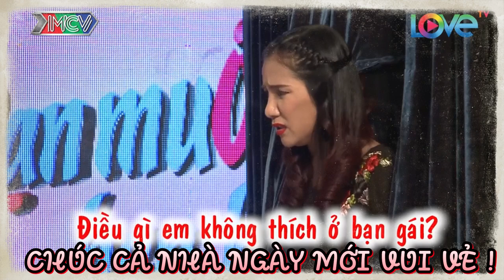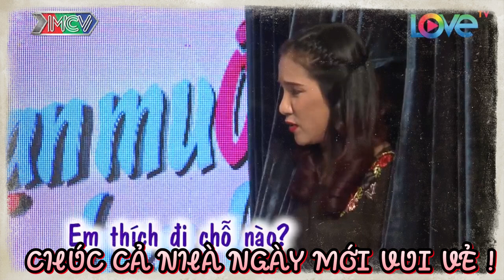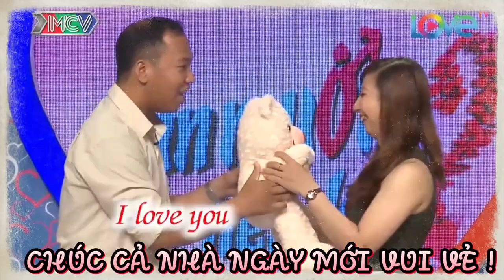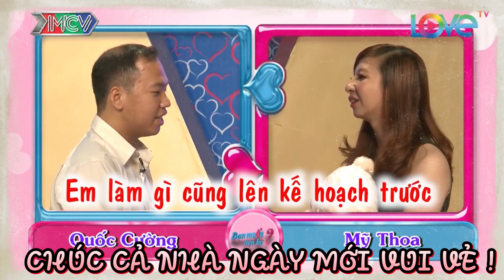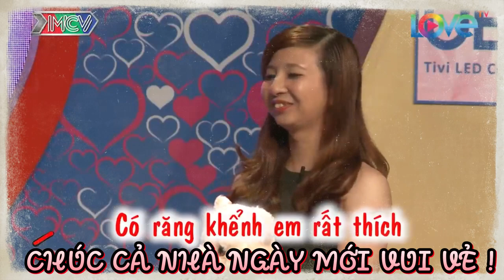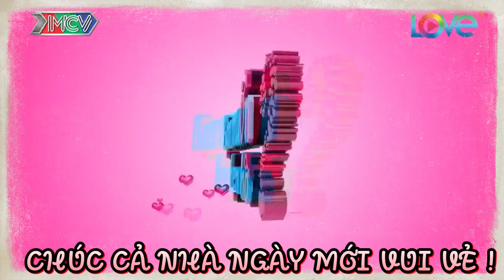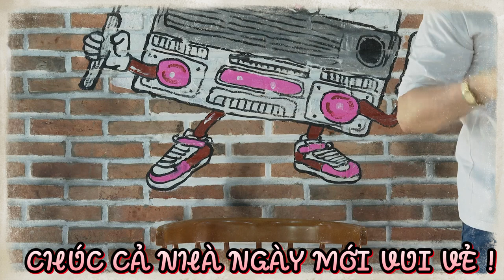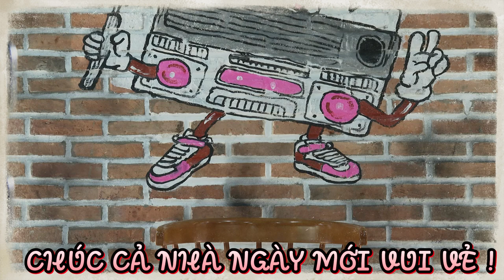Cười bể bụng với cô nàng thích mẫu trai như Ông Mai nhưng đầu không hói... và cái kết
BMHH 387
69 Cách Yêu là trang cập nhật những chương trình hẹn hò, ghép đôi, mai mối hot nhất hiện nay BẠN MUỐN HẸN HÒ, HẸN ĂN TRƯA, VỢ CHỒNG SON, YÊU LÀ CƯỚI, MAI MỐI CÙNG NGƯỜI LẠ